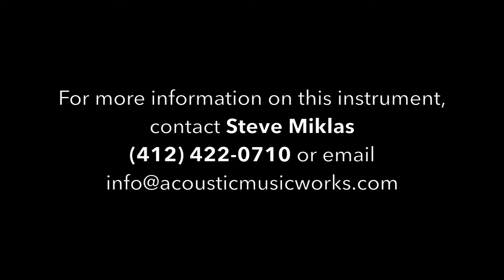Acoustic Music Works - Bishline Oakie 11" Open Back Banjo